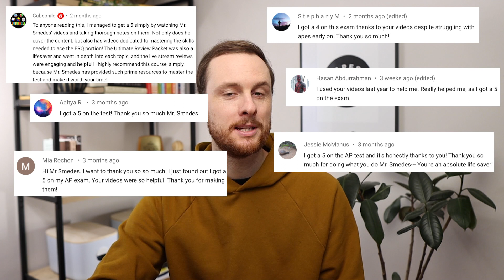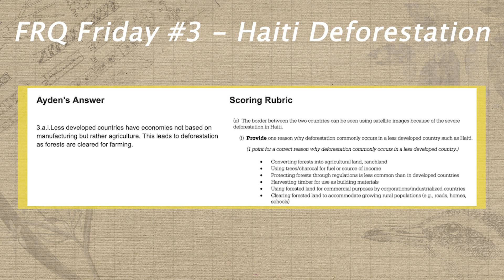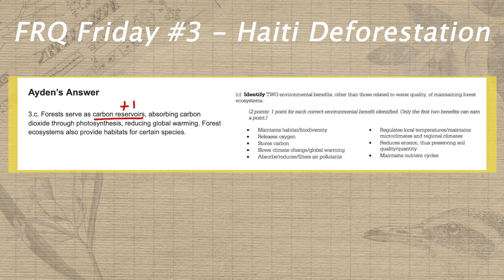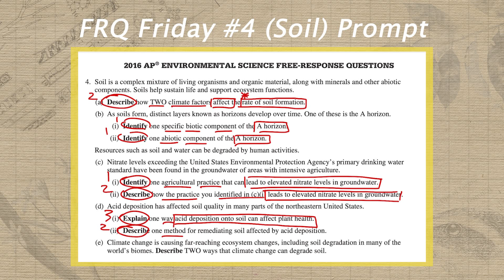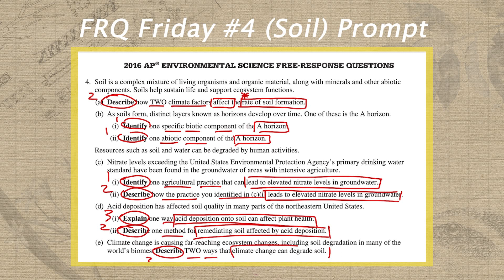FRQ Friday Unit 3: Populations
Self-score your unit 3 populations practice FRQ from the 2013 AP Environmental Science Exam!